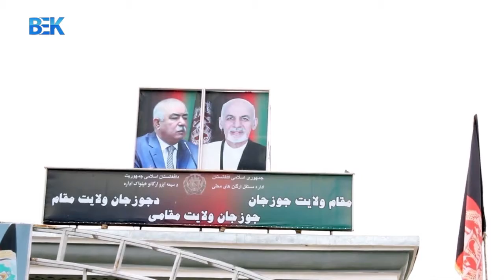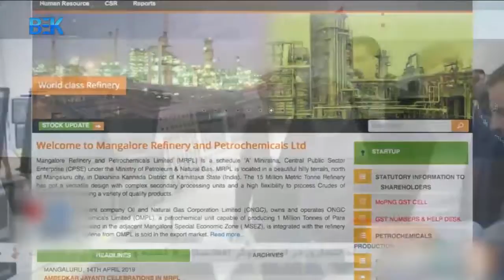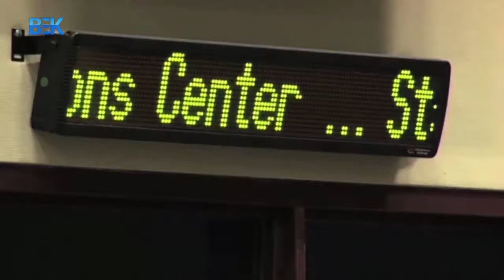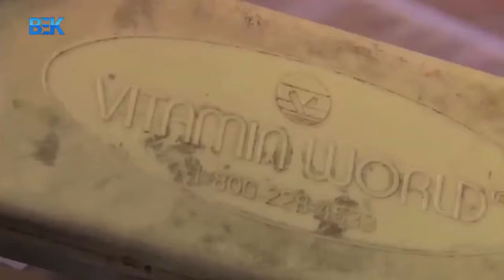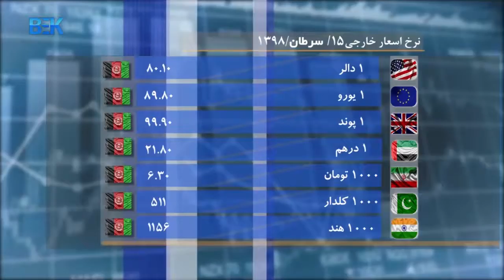مجموع خبرهای دری 8 شب تلویزیون بیک - 15 سرطان 1398